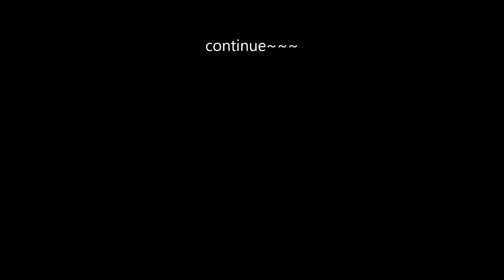굴착작업중 식인상어 사체별견~~/ SHARK / VOLVO / 중장비 / 수해복구